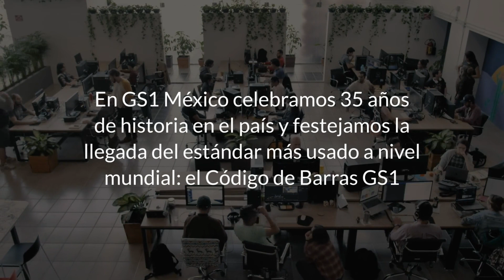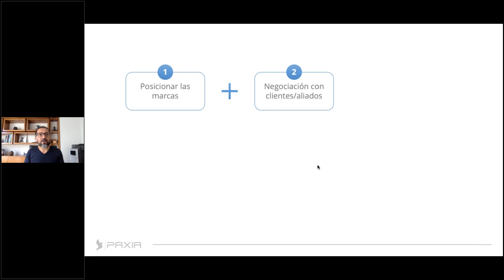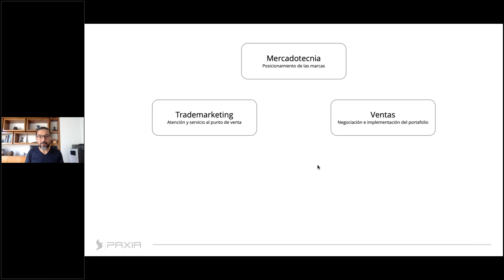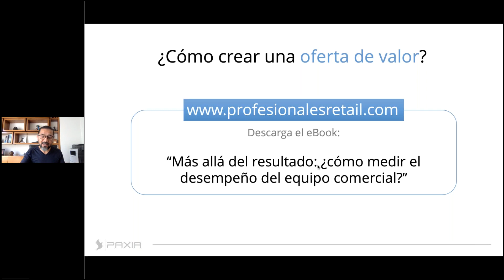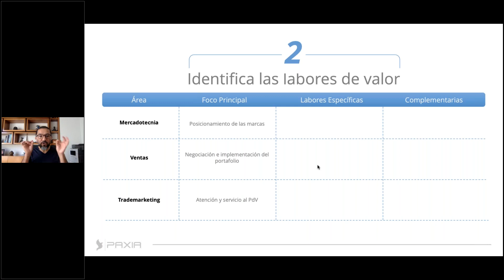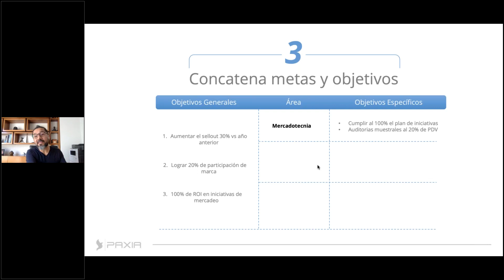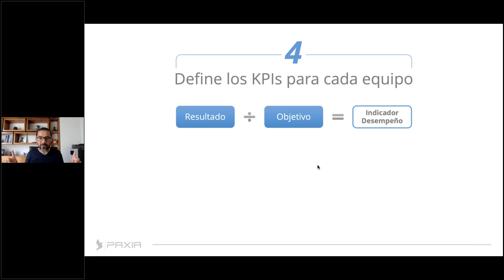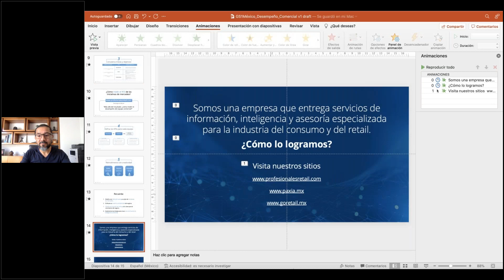Cómo medir el desempeño del equipo comercial